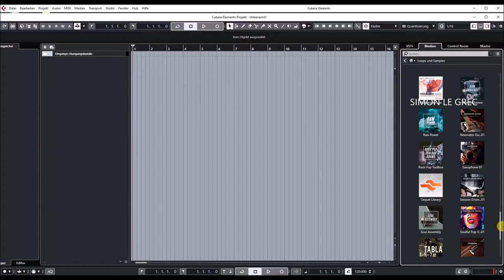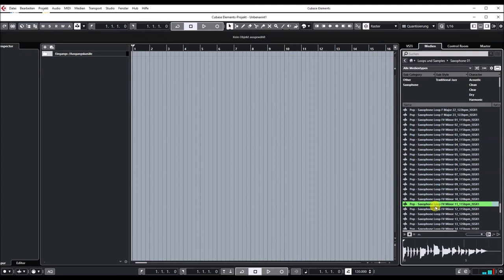Steinberg | VST Loops and Sounds | Saxophone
The saxophone plays a leading role in jazz and swing but has also become a popular choice in modern hip hop and pop productions. Whether you want mellow background layers or sassy trills, the smooth, powerful sound, soulful licks and phrases of Saxophone 1 add a tasteful sweetener to sprinkle on your mix.

• Recorded in 24 bit and 44.1 kHz • 319 loops • 260 MB • Tempos: 100 BPM–125 BPM • Played by Nico Finke